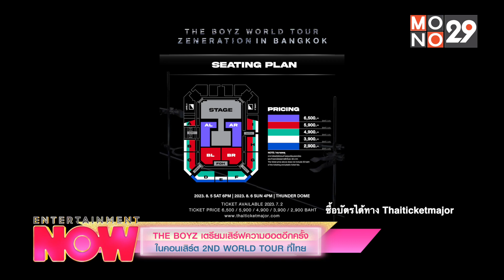[คลิปเต็ม]วงการบันเทิงโลกมีความเคลื่อนไหวอะไรที่น่าสนใจบ้าง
- THE BOYZ เตรียมเสิร์ฟความฮอตอีกครั้งในคอนเสิร์ต 2ND WORLD TOUR ที่ไทย
- Chilling Sunday คัมแบ็คซิงเกิลแนวใหม่ “ได้อยู่ทุกช่วงเวลา แต่ไม่ได้อยู่ในหัวใจ”
-  ซันสตาร์ห้ามพลาด! ร่วมลุ้นบัตรแฟนคอนเสิร์ตครั้งแรกที่ไทย ซันนี่-เกวลิน
ติดตาม Entertainment Now ได้ทุกวันจันทร์-ศุกร์ เวลา14.10 น. ทาง MONO29